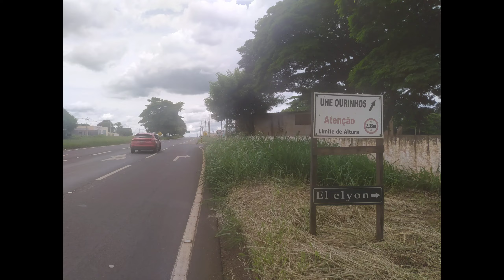OURINHOS SP. usina hidrelétrica com as Comportas ABERTAS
Olá meus amigos devido as chuvas até  data de hoje 26/02/2023 as Comportas UHE de OURINHOS SP . se encontra aberta devido as cheias.